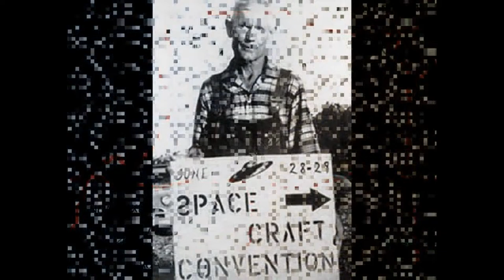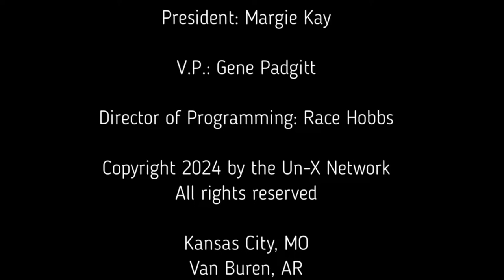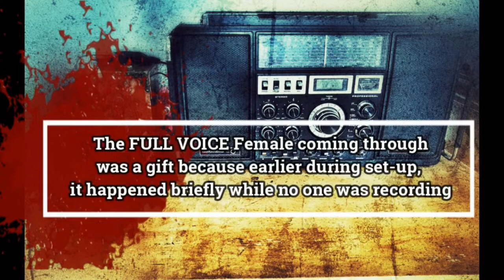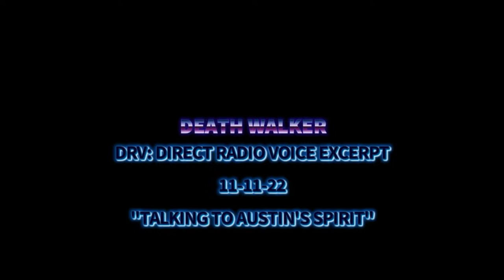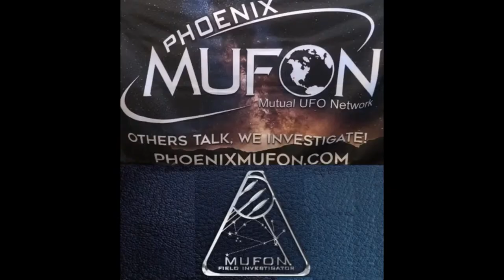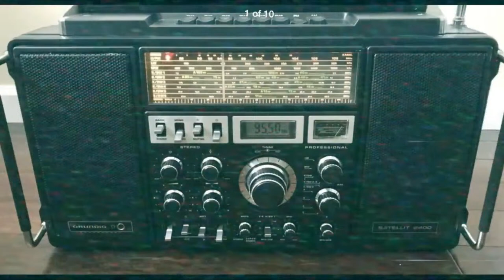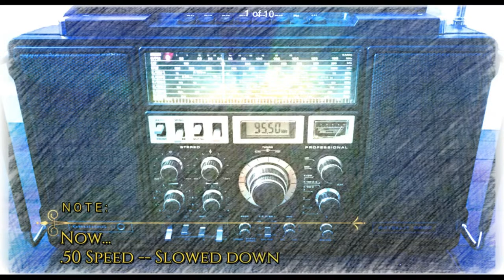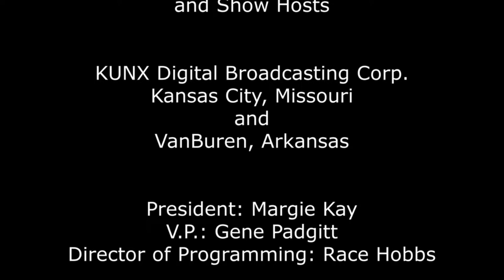Entity Voices Paranormal Evidence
Join Entity Voices Paranormal Evidence live Monday April 1st at 9pm EST and 6pm PST as we welcome:

The three-part Series “getting to know your hosts!”

Ron Yacovetti and Lourdes Gonzalez!!

Ron Yacovetti:

Four-time author Ron Yacovetti is living in his home state of New Jersey. However, he began investigating the paranormal during his 14 years as a resident of Los Angeles, California. This geographic diversity gave him the opportunity to investigate some of the most notable haunts on both coasts.

He has a unique background as a stand-up comedian (aka satirist), a writer, and Paranormal Investigator. Ron’s background with satire, along with this empirical experience, has shaped his philosophical view of the absurd and paranormal. He applies a keen sense of awareness when hypocrisy and a lack of continuity of thought pervade the paranormal landscape. He is truly the cynic’s, cynic.

Over years of research into audio phenomena, Ron believes we need to not only focus more on the study of consciousness, but also Philosophy, if we are to ever influence the mainstream physicalist science world instantiation and open up genuine acceptance to the reality of these inexplicable events the world over. He believes that our collective works in this field, built upon a foundation of Analytic Idealism, the concept of reality or nature as being mentation, makes what we view as supernatural, to instead be quite natural.

And while Ron enjoys all aspects of investigating the unknown, his affinity and area of specificity in the afterlife research was almost instantly discovered in the area known as ITC: Instrumental Trans-Communication. Most know ITC from a variety of devices seen on TV such as the Spirit Box or Ghost Boxes, but his methodology of choice is rooted in a purer form of spirit contact. He feels the work he and Lourdes Gonzalez have done, combined with the innovative works of Tony and Cherie Rathman, is and will impact anomalous vocal research for years to come.

Ron continues doing innovative afterlife research and experimentation rooted in the European methodology of ITC known as DRV: DIRECT RADIO VOICE which through the removal of any radio has evolved into what he, Lourdes Gonzalez, Tony, and Cherie Rathman now call “The Staticom Project” - producing anomalous vocals out of pure white noise.

Lourdes Gonzalez:

Lourdes, born and raised in Brooklyn, New York and now residing in New Jersey has always been fascinated with the paranormal. Now, as a paranormal investigator, Lourdes loves to collaborate with several different paranormal teams.

She strongly believes in para-unity and says learning from others and sharing what she has learned is a key factor in the search for answers into the unknown. Some of her favorite places to investigate are The Shanley Hotel, White Hill Mansion, The Queen Mary, and David Oman’s home in California which would be one of Lourdes’ more memorable haunts.

As an investigator, Lourdes loves exploring and experimenting using a range of equipment such as spirit boxes, sensor lights, music boxes just to name a few. But her favorite equipment is a simple digital recorder. Lourdes feels it is important to be open to the fact of using diverse types of equipment and learning new methods.

Lourdes’ newest endeavor with her partner Ron Yacovetti is ITC: Instrumental Transcommunication using a method known as Staticom, which she helped develop alongside Ron, Tony Rathman, and his wife Cherie. The method itself is evolutionary with a tech spin, rooted in DRV: Direct Radio Voice, a method she continuously finds fascinating.

Lourdes says she still gets blown away by Class A EVP vocals captured by using a good old-fashioned recorder. But the new endeavor of Staticom has left her speechless as it is in her opinion the purest form of communication that comes closest to capturing a voice on a recorder out of thin air.

One of the rare and exceptional abilities Lourdes brings to any investigative or research-based endeavor is a career spanning almost two decades as a court reporter. Her training and years of experience in listening to voices speaking in varying tones, speeds, cadences, accents and more, as well as oftentimes on top of each other, makes her a linguistic specialist in the field of anomalous audio capture and interpretation.

YOU DO NOT WANT TO MISS THIS SHOW!!!